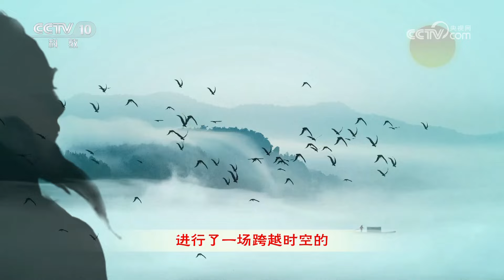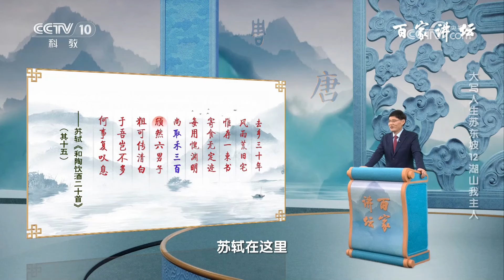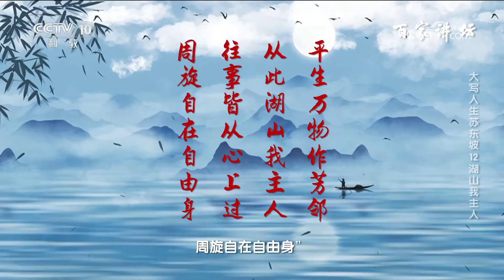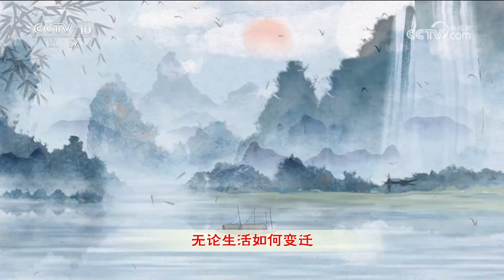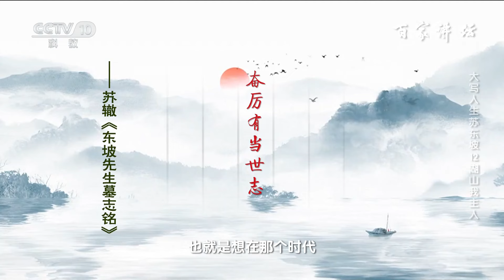一生写了109首和陶诗 他才是陶渊明的钻粉！苏轼一直向往隐逸 却为何没有像陶渊明一样选择辞官归隐？大写人生苏东坡12 湖山我主人 20240903 | CCTV百家讲坛官方频道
本期节目主要内容：在宦海沉浮与人生风雨中，迷茫而挣扎的苏轼也有着心中屹立不倒的灯塔，那便是“五柳先生”陶渊明。从扬州的月下微醺，到惠州的白水山畔，再踏足遥远的儋州海岛，苏轼一路被贬，但他追随陶渊明的脚步未曾停歇。